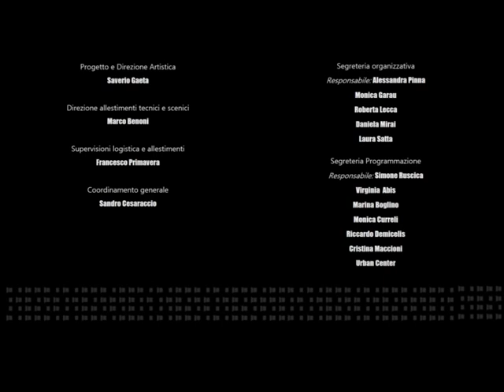A s'abba muda (Corrias, Finocchi, Polla Mattiot)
Incontro del 9 giugno 2013 al Festival Leggendo Metropolitano "I Legami" - Cagliari
Un rito sardo, legato alla festa di San Giovanni, che si è conservato a Macomer… Ancora il silenzio come veicolo di legami e non semplice assenza di rumore, ma piuttosto una dimensione dell’anima. E’ la parola nata dal silenzio quella che trasforma l’individuo anonimo in testimone e come tale lo connette con l’altro, con gli altri, con l’Altro da sé